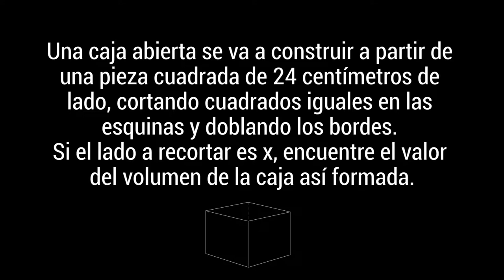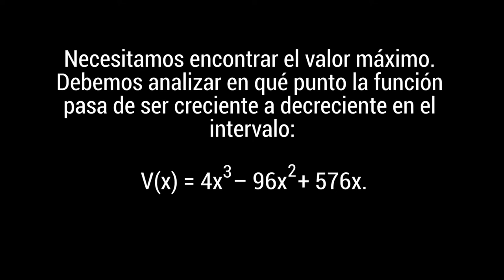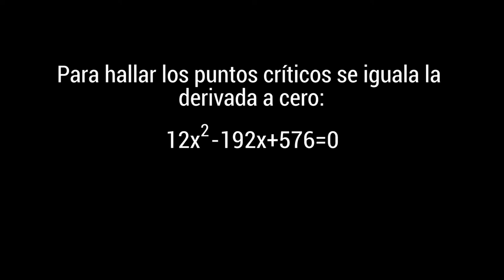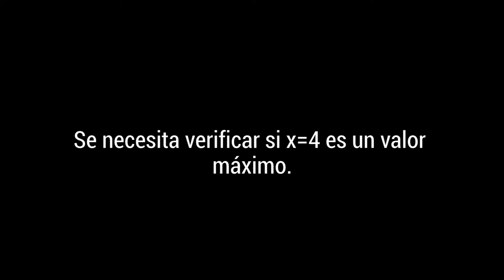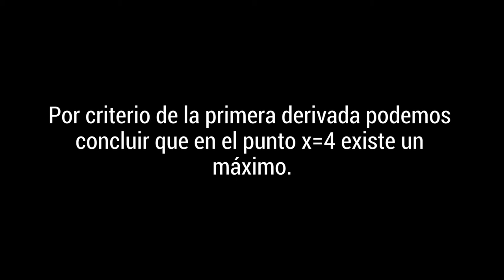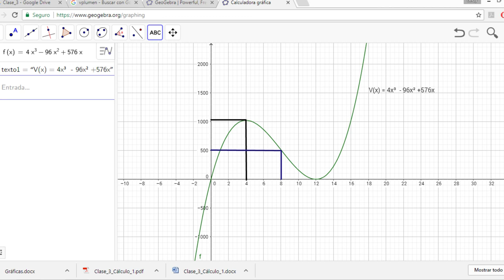Problemas de optimización - Parte 2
Problemas de optimización - Parte 2,  El cálculo diferencial tiene diversas aplicaciones, una de ellas es encontrar los valores máximos y mínimos de una función. Por ejemplo, cuando se habla del costo máximo, máximo beneficio, tamaño mínimo, valor óptimo, entre otros, se espera encontrar un valor o valores que permiten determinar el mayor beneficio posible o el material mínimo que se requiere para construir un objeto.